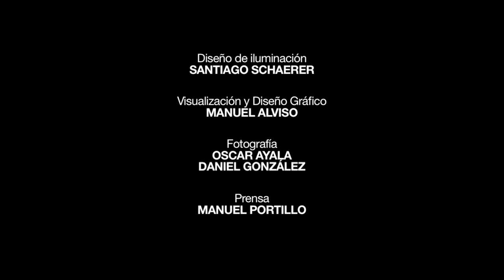Como si afuera hubiese nada - Guillermo Hermida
Funciones:
25, 26 y 27 de abril
3, 4, 10 y 11 de mayo
Viernes y Sábados: 21:00 Hs.
Domingos: 20:00 Hs.

Alianza Francesa de Asunción
Mcal. Estigarribia 1039